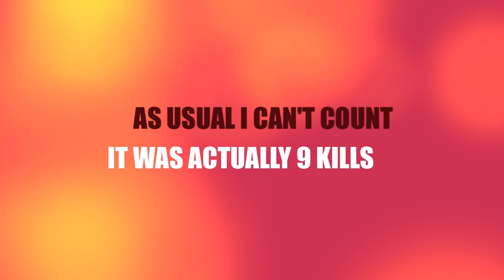9 kill ConcreteCam:Giant game At Giant Paintball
I shoot so many people, including Dres, I loose count:)  This was a large game on my favorite field, and I make the best of it.  Good teamwork, even though half the SD crew is on the other team, no worries, I can handle it.
Ul'd Pm5, prophecy, sling blade trigger, Freak with all american tip, ninja 45/45, Kila pop locks, dye clamp neck, hyper 3, pm6 backcap, etc.